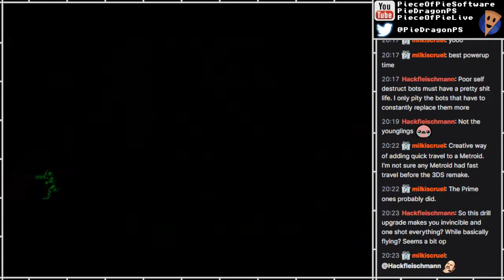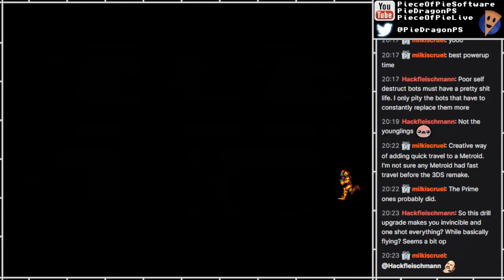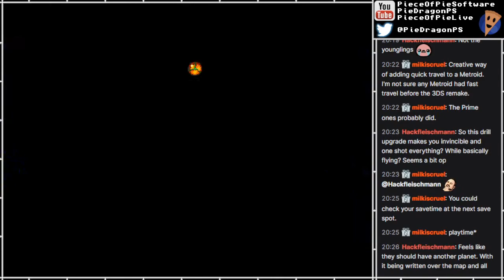PS - Another Metroid 2 Remake (AM2R) [9]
Part 9
[FIRST-TIME PLAYTHROUGH]

Continuing my journey through the Metroid series with this free fan remake of Metroid 2!
I've seen most Metroid games in one form or another, so most of these are not technically blind (first-time) playthroughs. But for all I remember, they may as well be.
However, I had never seen this one before, so this is a legit first experience!